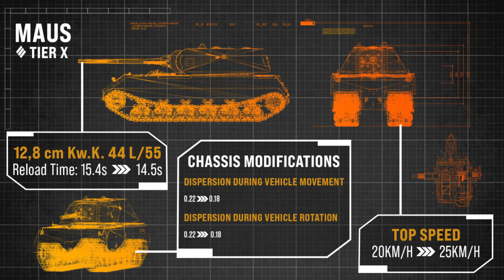Nie tędy droga drogie WG World of Tanks Xbox Series X/Ps5